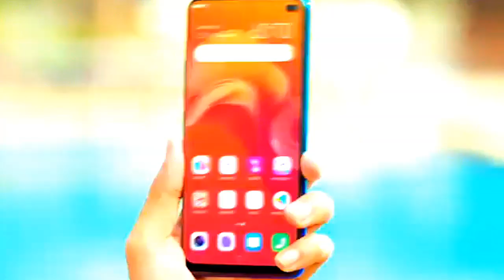Vivo Z1 Pro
______________________________#gondiaknowledgeandeducation.gondiams , Jai mataji ki,  हंसहंसकेपेटफूलजायेगा ,   I am very very thankfull to all those support and help to make me this wonderful video.Let's watch this video and make spree in your home and also in this  world.  Thanks